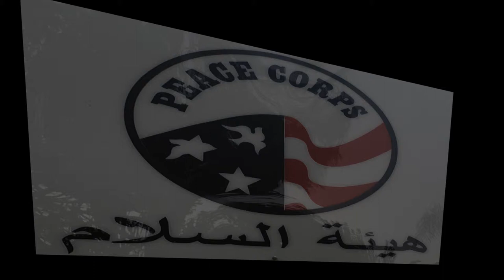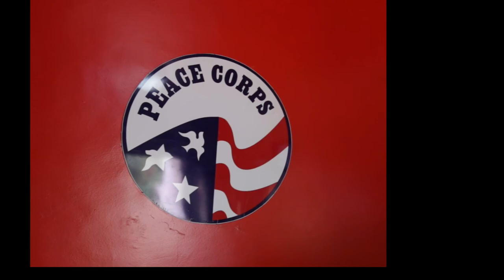How does PC Morocco staff support PCV's?